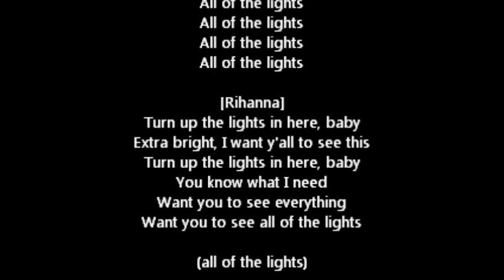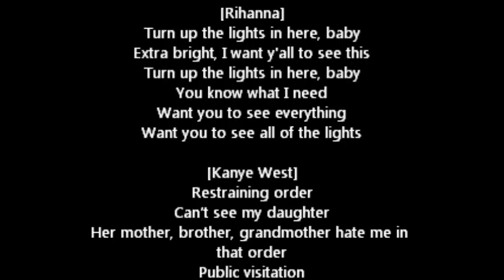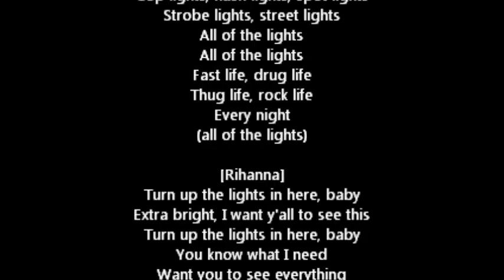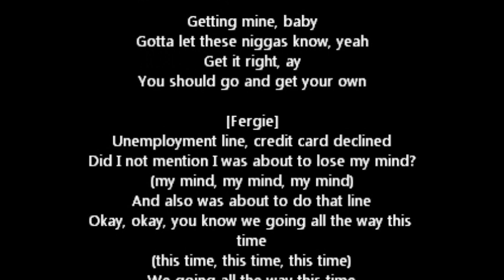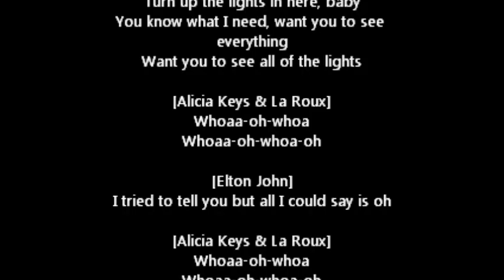Kanye West - All Of The Lights ft Rihanna LYRICS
Kanye West - All Of The Lights ft Rihanna